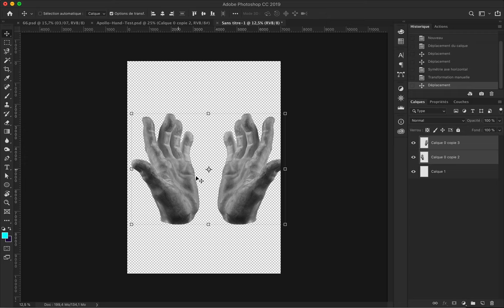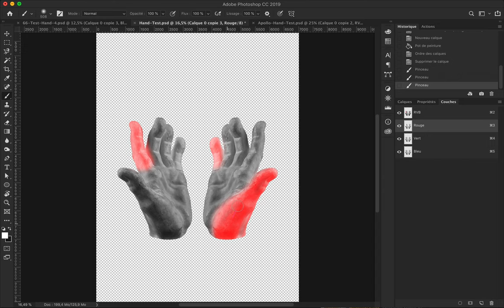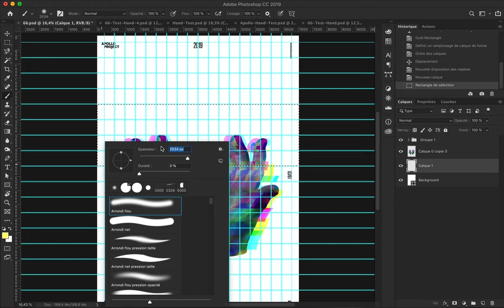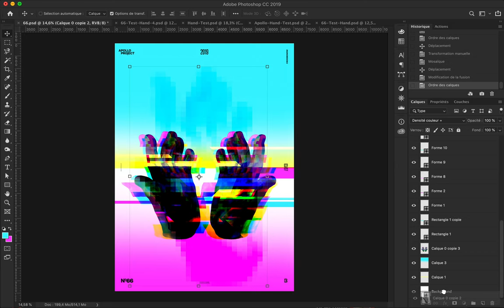Hand Out Poster Speed Art #66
New exploration on Channels in Photoshop to create a glitch effect on Apollo’s Hands.